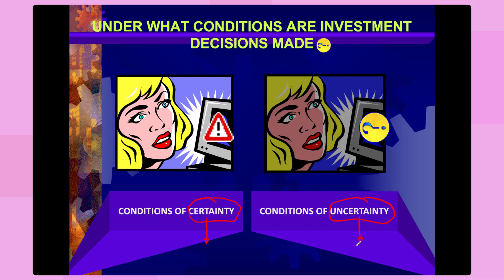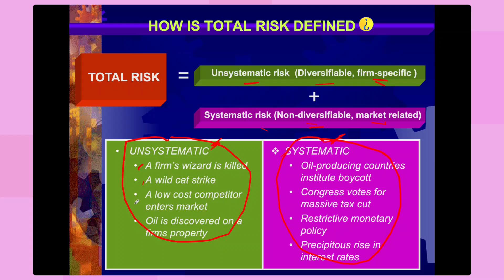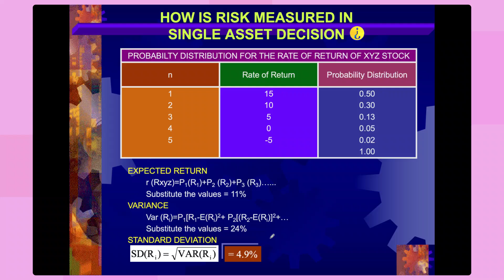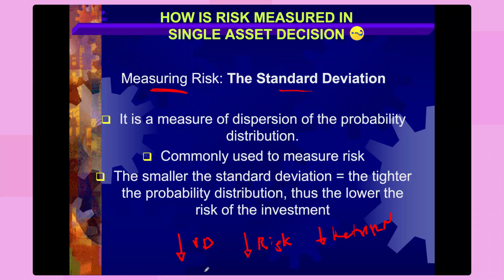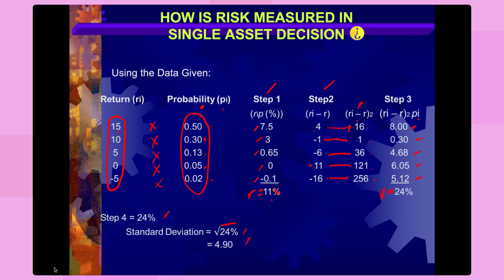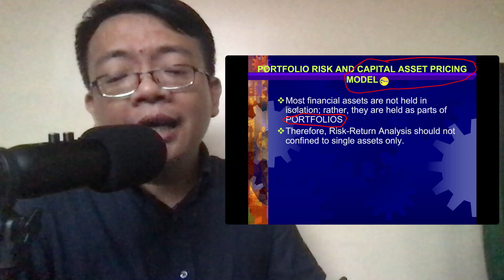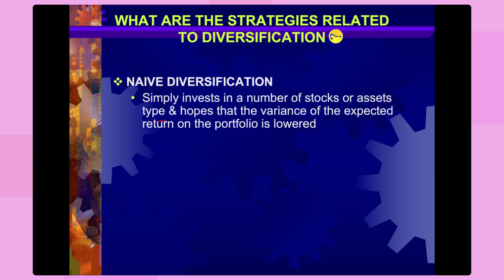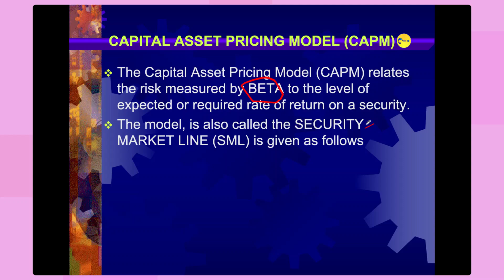Financial Management Lecture: Risk, Return and CAPM